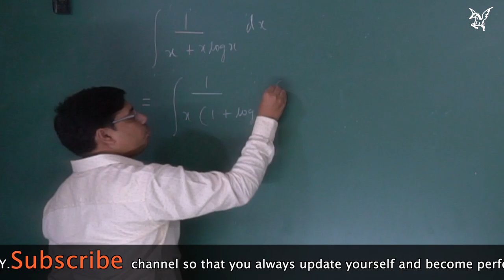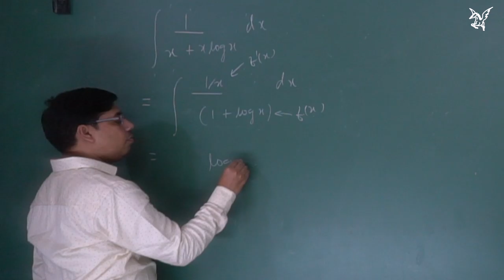NCERT|Exercise 7.2|Q 3